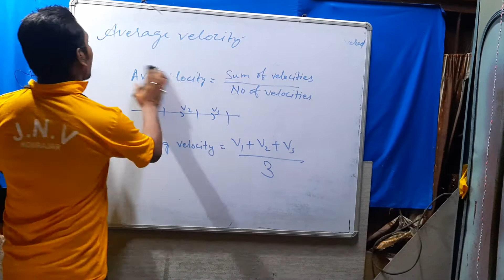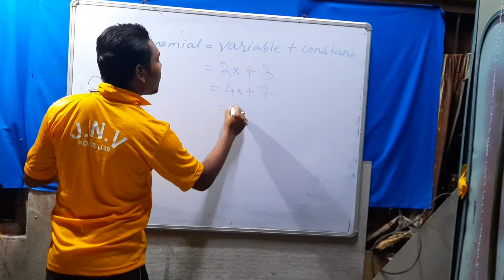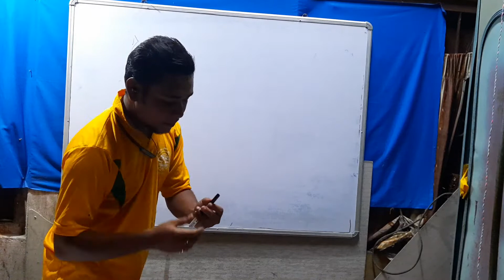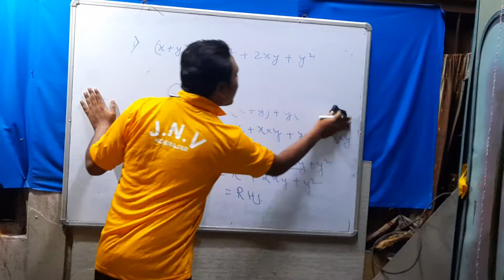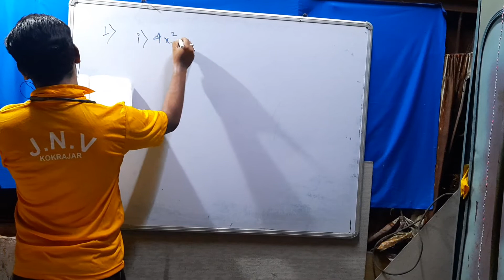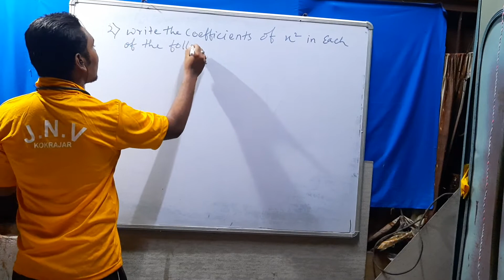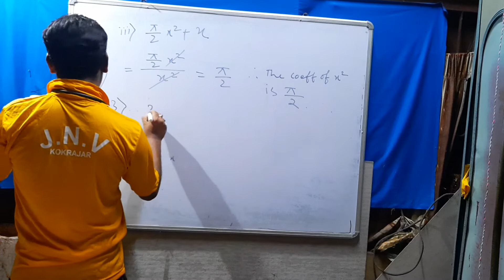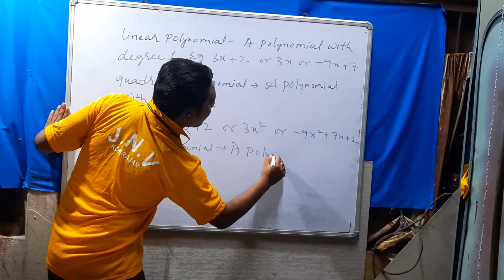POLYNOMIALS//CLASS 9//CHAPTER 2//EX 2.1